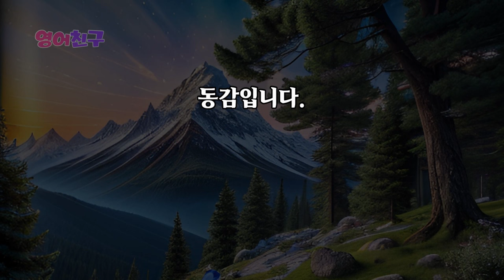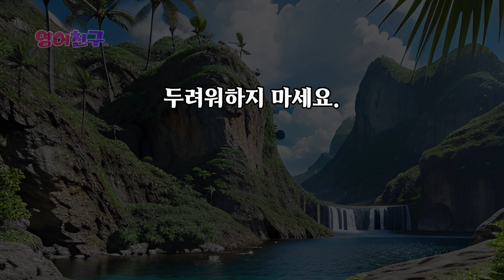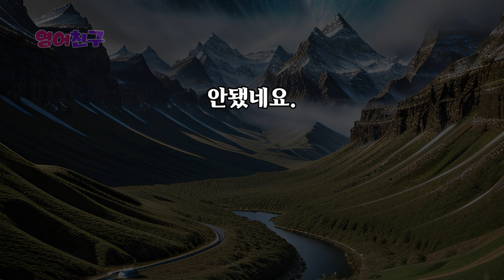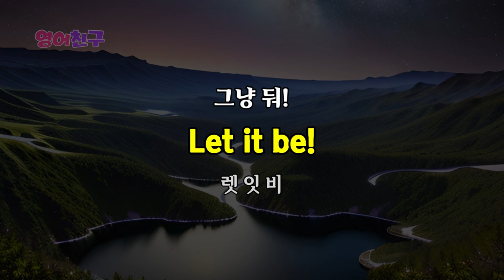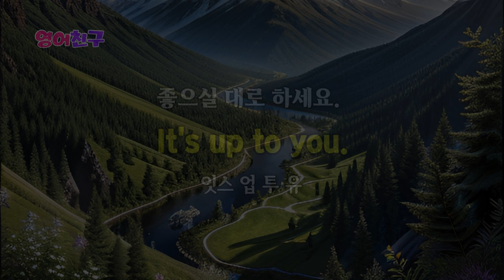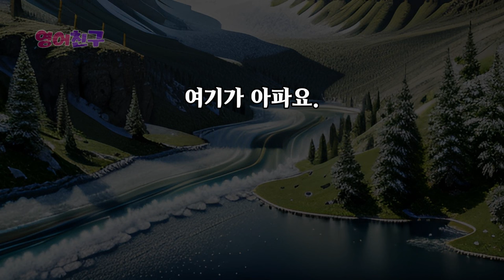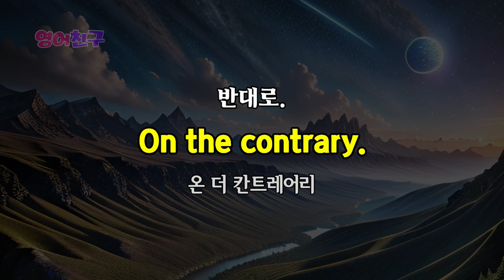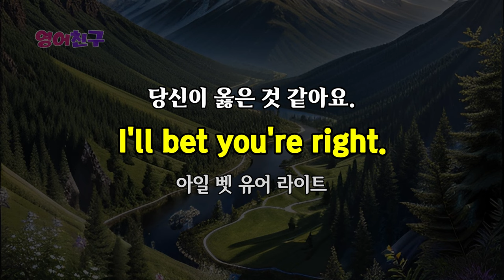#210 매일 꾸준히 들어보세요 영어 30문장 그냥 듣기만 하세요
영어 문장 30개 반복듣기